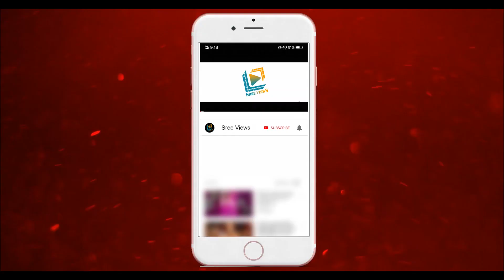రష్మీ అనసూయ అర్ధరాత్రి కలిసి..ఎం చేసారో తేలుస్తే షాక్ అవుతారు | Rashmi - Anasuya